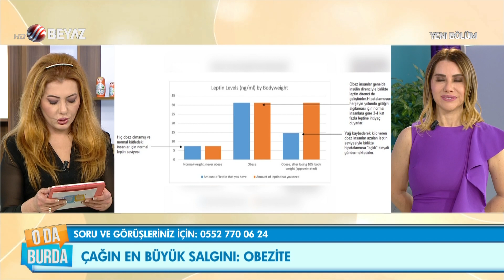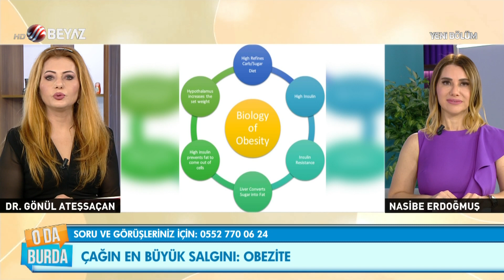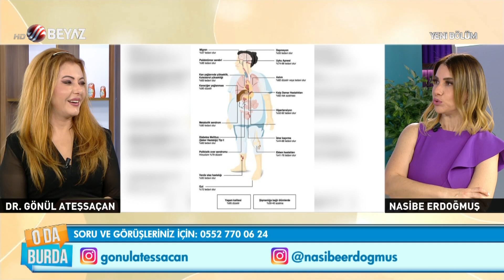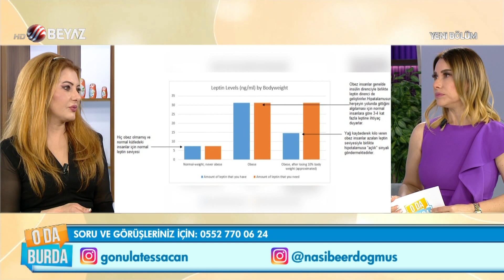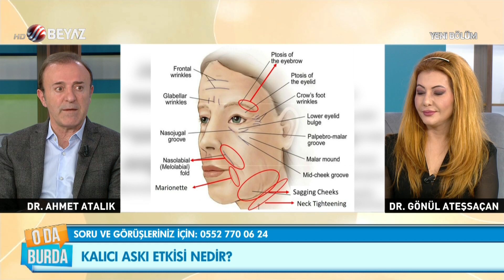O da Burda 5 Mayıs 2021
Beyaz Tv ekranlarında yayınlanan Nasibe Erdoğmuş Ekmekcioğlu ve Dr. Gönül Ateşsaçan'nın hazırlayıp, sunduğu ''O Da Burda'' programı yeni bölüm ile ekranlara geldi.